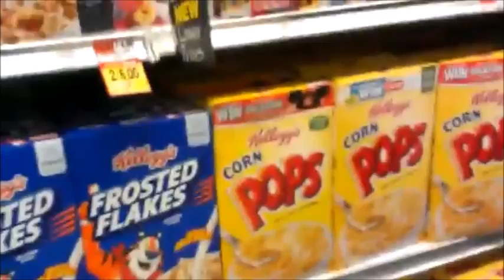Join The Legendary Tamers12345 As He Walks Around Walmart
me walking around walmart as I talk about bartleby, sonic underground, and my childhood.